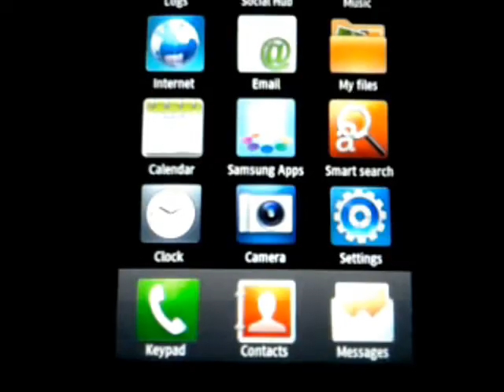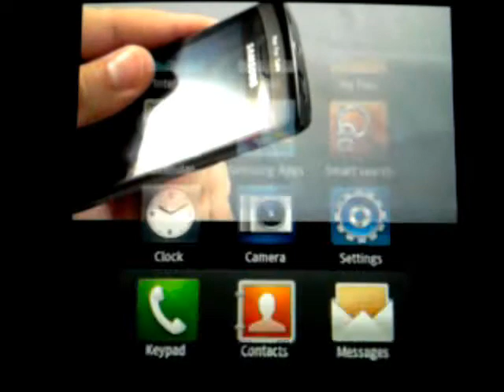I DIDN'T GET THE PHONE !!!!!!!!!!!!!!!!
FUCKKK!!!